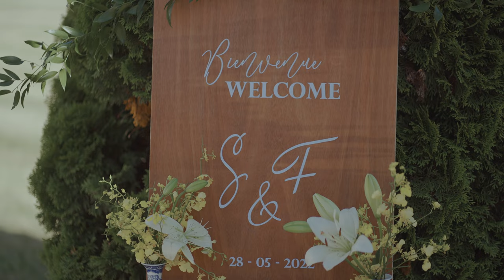Florent and Sheryiin's Wedding Video | Destination Wedding at Château de Beauregard, France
We can’t be the only ones to attest to how time has changed since the pandemic. During the last few years, we’ve had our shares of quiet, intimate and personal weddings - all still lovely and magical, but it’s been a while since we’ve seen massive destination celebrations.

Until Florent and Sheryiin stepped in. Right off the bat, we’re charmed by this perfect pair who is ready to celebrate as they mean it. The bride, an absolute darling and being a supportive partner. The groom, Florent showed us how it’s done daily to night.

It’s all about being unapologetically in love, and knowing how they wanted to have their special day go down. Smooth sailing afternoon ceremonies to cosy evening reception ensued, followed by an after-party rave involving loud cheers, bright lights, liquor glasses and games! What could be more proper than this!

Maybe it’s perfect timing, perhaps it’s just the atmosphere. But something about this couple breathed back that spirit of love. Looking back at the video, we got a feeling, that this is how pre-pandemic mood and weddings shall begin. And if so, let it begin.

Filmed by Pause Studios Team
Photography by @trbanphoto
Makeup and Hair by @laurenceg_coiffure
Gown by @alisha_lace.sg
Batik by @yeomamabatik
Heels by @thewhiteatelier
Bridal Bouquet by @attrap.reve
Wedding deco by @attrap.reve
Location at @chateau_de_beauregard
Caterer by @anthuriumtraiteur